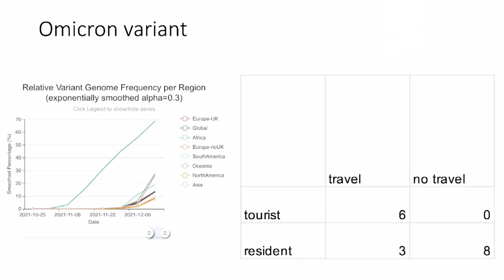Omicron a bin for di Merca y Argentina